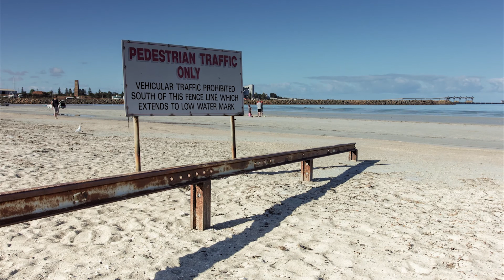Australia Day Timelapses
Did some timelapses down at the beach on Australia Day. Didn't really want to carry the slider around the rocks everywhere, so there are quite a few more static timelapses in this one.

Also tried out a timelapse on the slider with the 70-200 zoom. Worked pretty well, but had a few little bumps from the wind catching on the lens/hood.